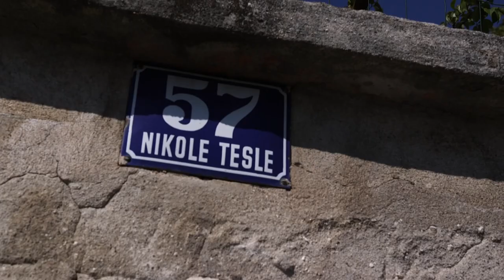Varoski amarcord trailer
Mišo Kovač je bio zaluđen nogometom, sanjao je da postane golman Hajduka pa je na ulici igrao s Perom Nadovezom i Krasnodarom Rorom. Kao dijete je osjećao misijsku potrebu da ostale iz društva  savjetuje dobrim, moralno ih učvrsti pa pripremi za životni put. Arsen Dedić je kao dijete odmah pokazivao izvrsnost, briljantan talent i širok interes. Bio je najbolji đak u gimnaziji, no istovremeno je bio dijete živog duha, uvijek spreman na fore i provokacije.  Vice Vukov je bio par godina stariji od Arsena i najviše se družio s njegovim bratom, Milutinom Dedićem. Njih dvojica su bili opsjednuti idejom da- naprave zlato! U konobi su sklepali nekakav laboratorij i krenuli mućkati. Jednom se sve zapalilo pa je skoro cijela kuća izgorjela.
Ovi momenti dio su odrastanja ikona hrvatske pop kulture. Svi su oni rođeni i odrasli u jednoj ulici starog težačkog šibenskog Varoša, dijela grada u kojem se selo privikavalo na grad, gdje su tada ulice bile još blatnjave, a ljudi su držali koze i ovce, pravili vrtove, uzgajali krumpir, kapulu, mrkvu, sadili smokve i rogače. Apsolutni fenomen je da u takvoj jednoj ulici zajedno odraste generacija ljudi koja će na ovim prostorima stoljeću dati estetiku! Osim nabrojenih, još je niz znamenitih ljudi tu odraslo: skladatelj Miro Belamarić, operni pjevač Neven Belamarić, filmski redatelj Mate Relja i još niz drugih, nešto mlađih.
Dokumentarni film Varoški amarcord povratak je u njihovo djetinjstvo, u doba dok su se igrali na ulici i sanjali velike snove. Do sada je već snimljen dobar dio filma i već naglašavamo- imamo ekskluzivan materijal!
Mišu Kovača smo nakon niza godina doveli u Šibenik, gdje je sreo ljude koje nije vidio desetljećima te je na svoj osebujan način ispričao sve o „malom Miši“.
Došli smo i do sjajne arhivske snimke Arsena Dedića na kojoj u rodnoj kući priča o svom odrastanju, a koja nikada do sada nije bila prikazana!
Sva ta osobna sjećanja, slažemo u mozaik tadašnjeg zavičajnog ambijenta koji je formirao i obilježio umjetničke i profesionalne živote protagonista „Varoškog amarcorda“.